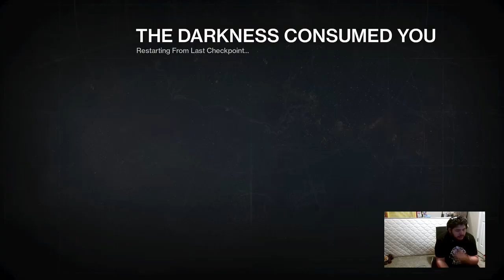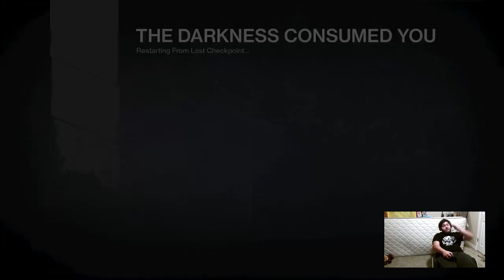Fun leveling - 1 / 3